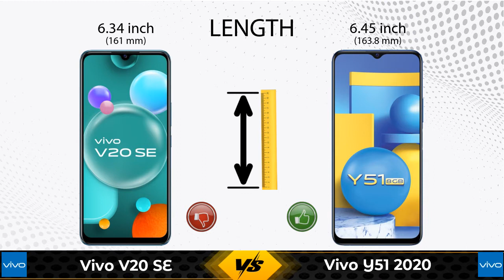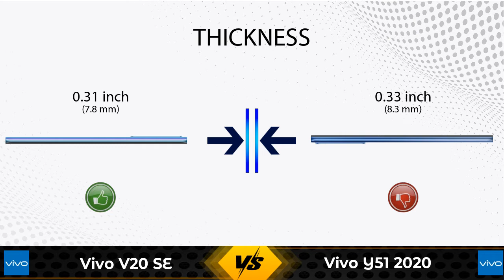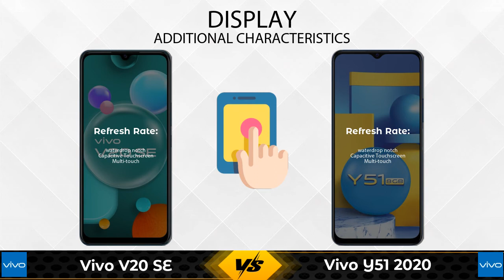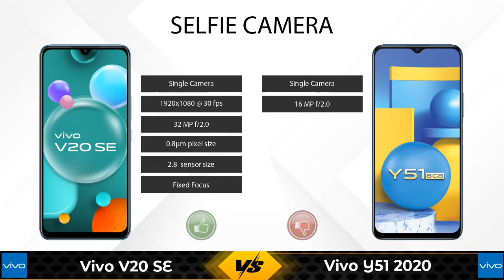Vivo V20 SE Vs Vivo Y51 2020 - Full Comparison [Full Specifications]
In this Video we are Comparing Vivo V20 SE Vs Vivo Y51 2020 with [Full Specifications].